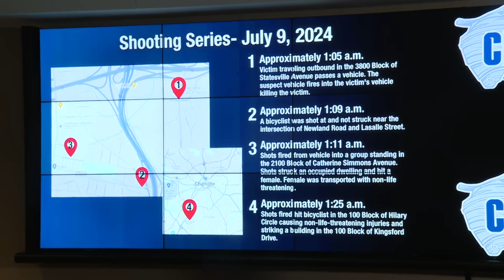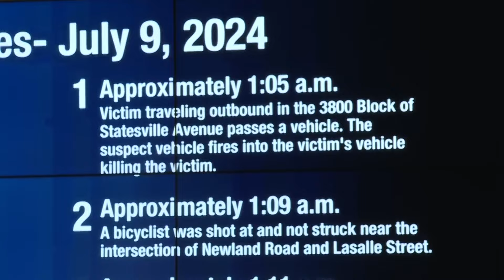$10K reward offered for information in Charlotte homicide cases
A reward of $10,000 has been authorized for anyone who has information that leads to an arrest in these cases. Remember, all tips are anonymous, CMPD said on Tuesday. QCNEWS.COM